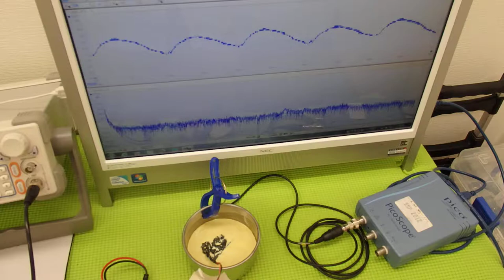超音波の発振制御システム ultrasonic-labo